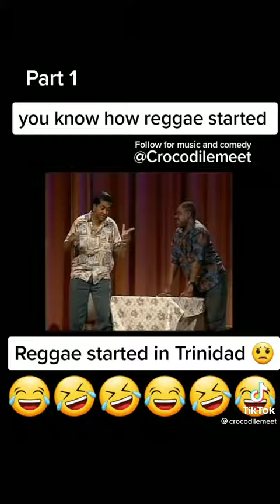how reggae started🎼🎵🎶